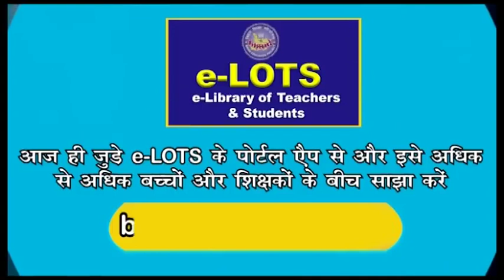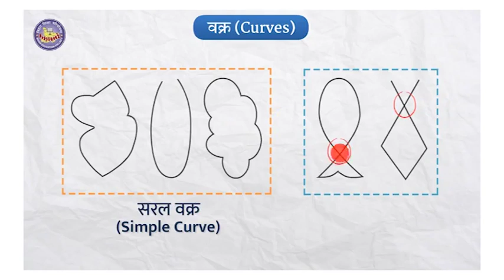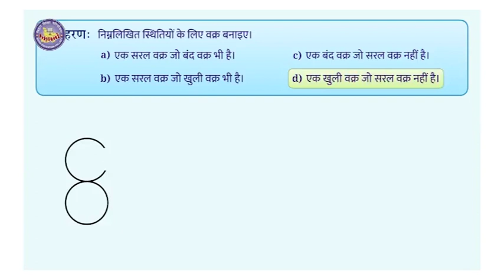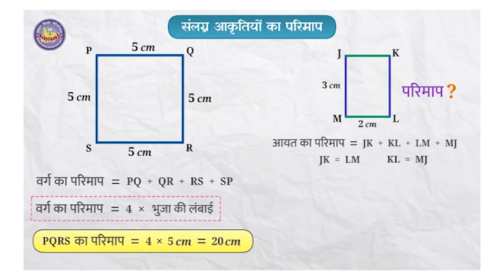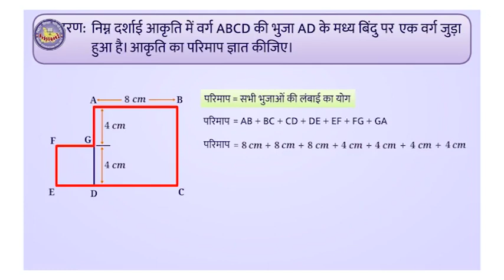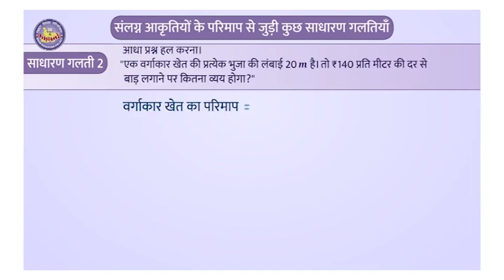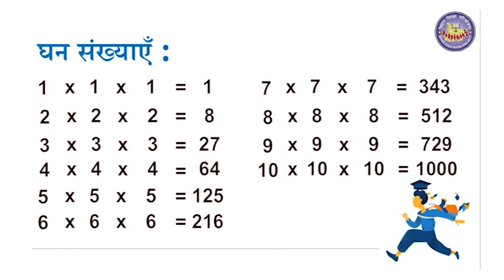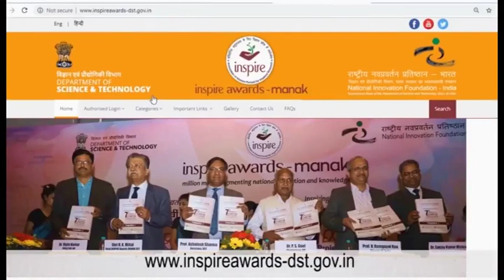Episode 133 | Class 6-8 | Mera Doordarshan Mera Vidyalaya 2021-22 | BEPC | DD Bihar